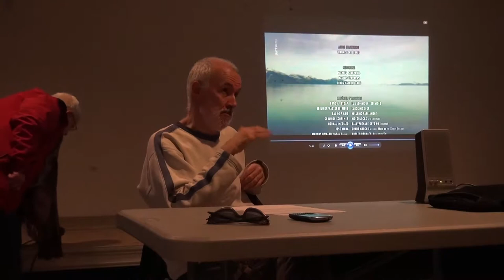Remunicipalisation et privatisation des services de l'eau et de l'assainissement en France